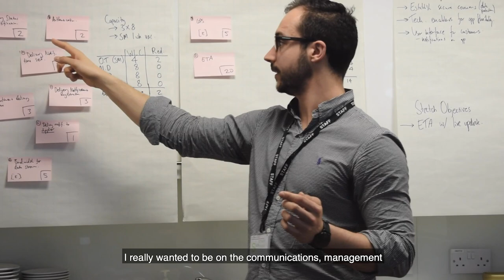Employee Story: Vincent, Team Leader in Safran